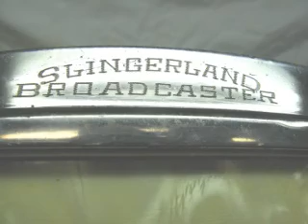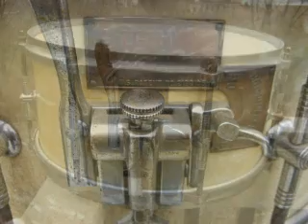Cooper's Vintage Drums